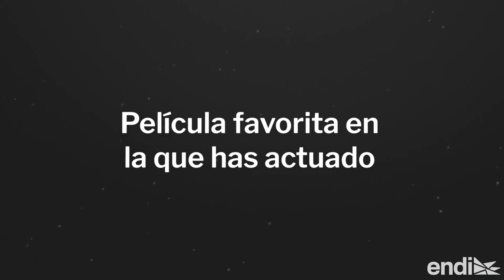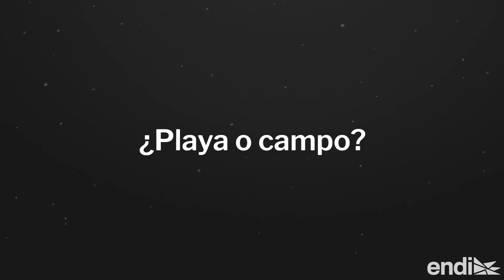Pasteles con o sin kétchup: actor Ismael Cruz Córdova contesta 12 preguntas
El aclamado artista puertorriqueño revela detalles que no sabías de él.